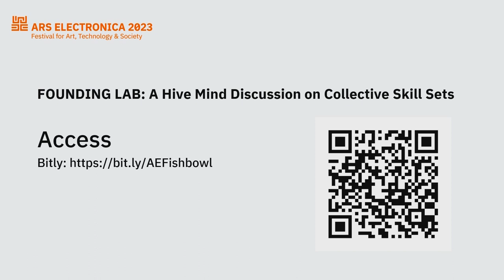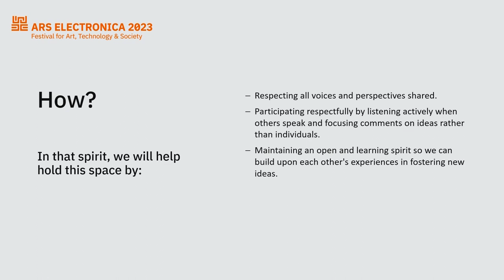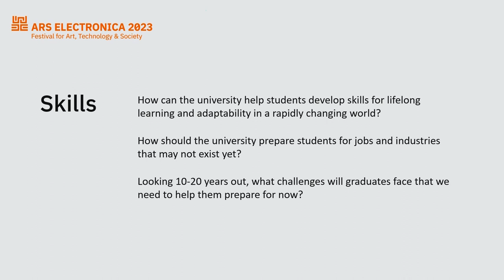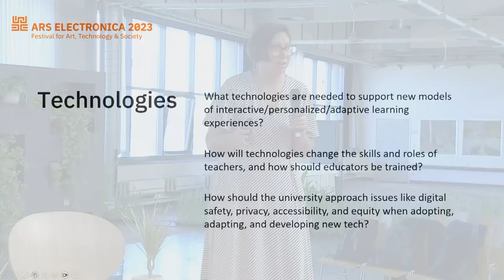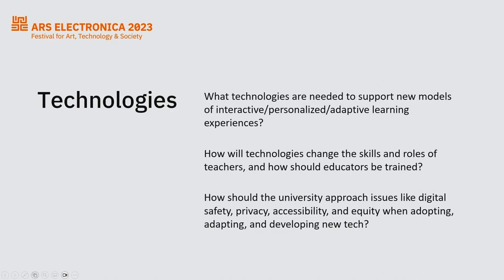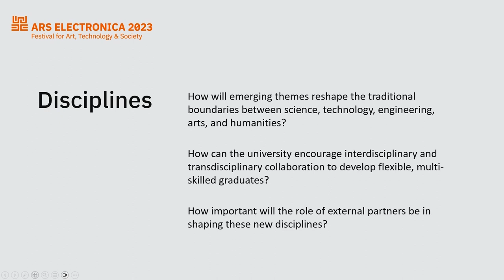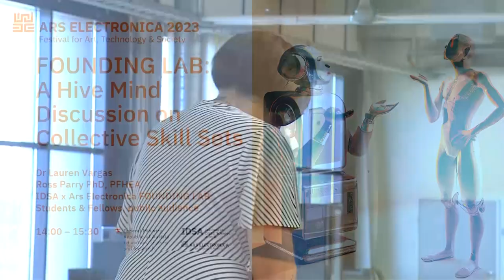Founding Lab - A Hive Mind Discussion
The Institute of Digital Sciences Austria (IDSA) was founded by the Austrian Government in July 2022, and will dedicate its research and teaching to the entire dimension of digitization and its transformative effects on science, art, society and the economy.

FOUNDING LAB: A Hive Mind Discussion on Collective Skill Sets
Dr Lauren Vargas, Ross Parry PhD, PFHEA, IDSA x Ars Electronica FOUNDING LAB Students & Fellows, public audience